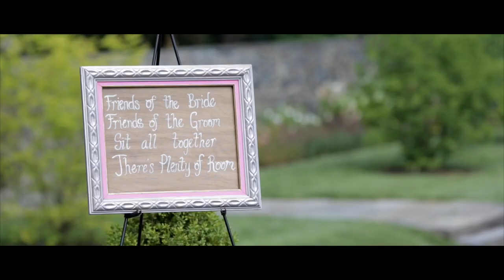Cozette & Khaled // NYC Wedding Cinematography // Bartow-Pell Mansion // OLLI STUDIO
From their very first date, Khaled knew that what existed between he and Cozette was unique - something different and long-lasting. His intuition was substantiated when only three months in, he found himself discussing rings, marriage and ceremonies with his (then unofficial) future wife. For this adorable couple, everything felt natural and just clicked. The same can be said about their beautiful Wedding Day! Set at the grandiose historical Bartow-Pell Mansion, Cozette & Khaled exuded a warm, calming and comfortable energy as they pledged life-long love and commitment to one another. Their celebrations continued outdoors along the picturesque waterfront at the Greentree Country Club - and ended the magical day with a sparkling hot exit! Take a moment to watch Cozette & Khaled's Wedding Highlight!